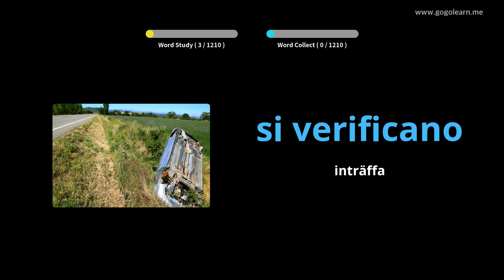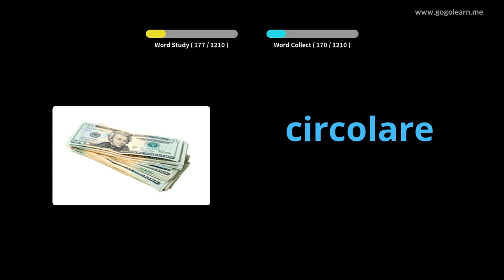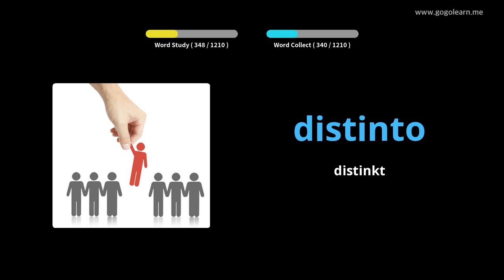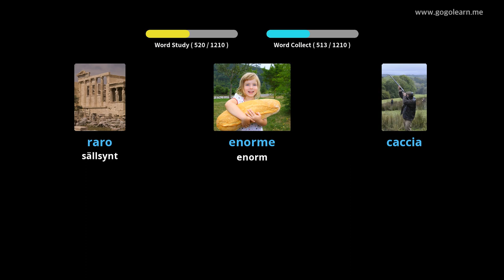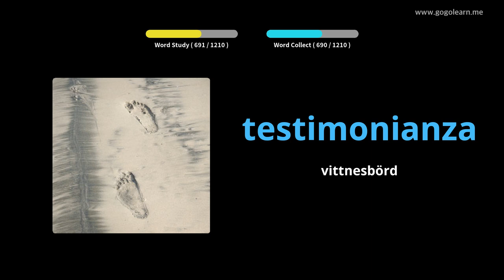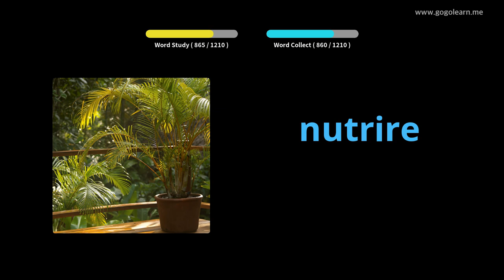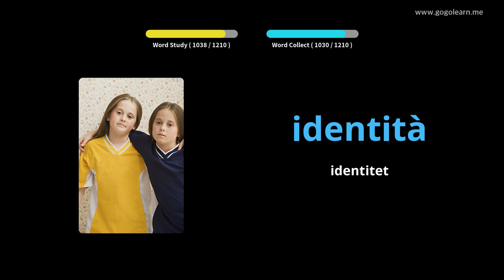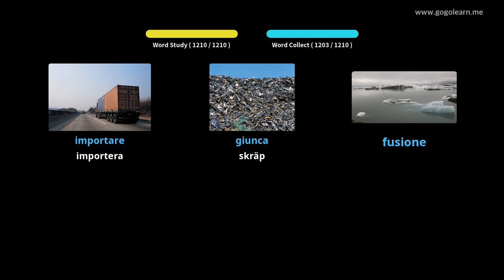Lär Dig Italiensk Genom Bilder |Italiensk Ordförråd Studerande | Golearn